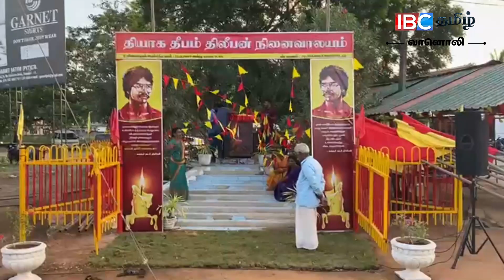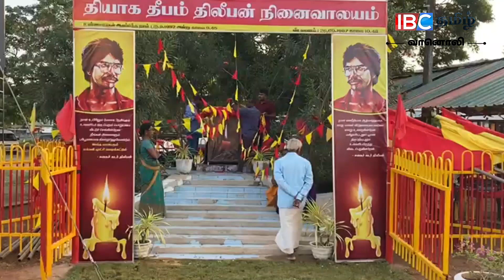நினைவேந்தலுக்கு தயாராகிறது நல்லூர் முற்றம்